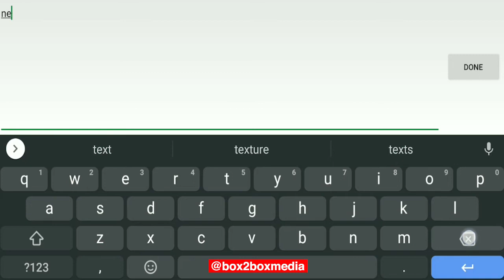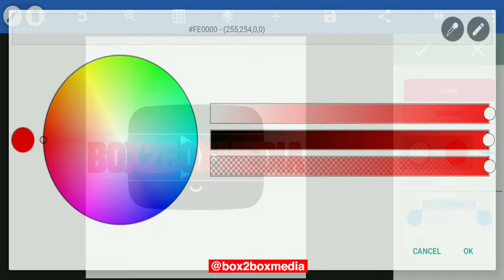HOW TO Create TEXT OUTLINE in PIXELLAB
In this video, we will be showing you how to Create Text OUTLINE Effect in PIXELLAB.

Pixellab is a free android design software which you can use for drawing, adding simple/ 3D text, and editing your images. It is downloadable for free on the Google play store.

You can also follow the lecturer on Instagram